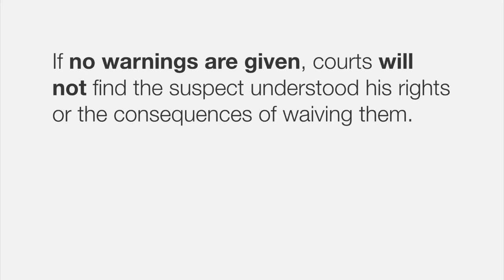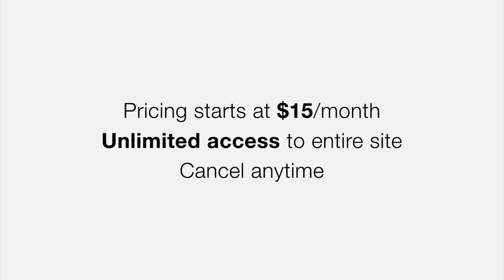Criminal Procedure tutorial: Miranda Doctrine - Part 2 | quimbee.com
A brief excerpt from part one of Quimbee's tutorial video on the requirements for (and consequences of) valid waiver and invocation of Miranda rights.

This video is just one of 22 videos in our "Criminal Procedure" course. In this tutorial, learn about the constitutional rules regulating the means by which police elicit self-incriminating statements and other communications from a defendant.

"Criminal Procedure" table of contents:

Fourth Amendment I

+ Introduction to the Fourth Amendment
+ Searches and Seizures I
+ Searches and Seizures II
+ Warrants I
+ Warrants II
+ Warrants III

Fourth Amendment II

+ Exceptions to the Warrant Requirement I
+ Exceptions to the Warrant Requirement II
+ Exceptions to the Warrant Requirement III
+ Confessions and Right to Counsel

Interrogations and the Sixth Amendment Right to Counsel

+ Miranda Doctrine I
+ Miranda Doctrine II
+ Miranda Doctrine III

Exclusionary Rule

+ Limitations on the Fourth Amendment Exclusionary Rule
+ Derivative Evidence and the Fourth Amendment: Fruit of the Poisonous Tree
+ Derivative Evidence and Miranda
+ Exceptions to Miranda's Exclusionary Rule
+ "Coerced" Confessions and Due Process

Investigation, Prosecution, and Trial

+ Line-ups, Eyewitness Identifications, and Investigatory Custodial Detentions
+ Right to Appointed Counsel
+ Right to Effective Counsel
+ Privilege Against Self-Incrimination

Starting at $15/month, you can get access to Quimbee's expansive library of law tutorials, lecture videos, practice questions, and case briefs.